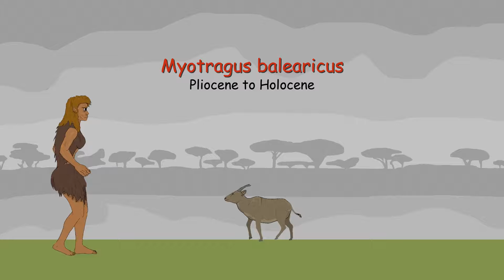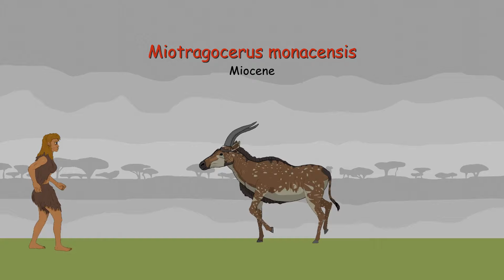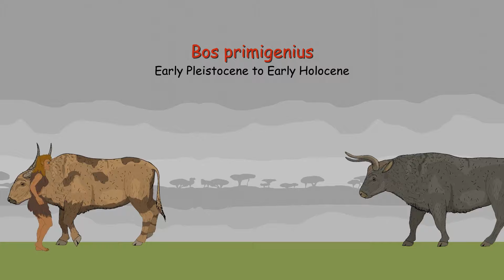Size Comparison: Extinct Bovidae Family Species (Bison, Buffalo, Gazelle, Goat)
Extinct Bovidae Size Comparison - the video presents extinct members of the Bovidae family.
Here you can come across species such as Bison antiquus, Bison occidentalis, Bubalus palaeokerabau, Leptobos etruscus, and many others. Some of the animals went extinct in very recent times.

The size of the animals is average (according to multiple sources) and their appearance is an artistic representation.

The video is created with BLENDER 4.1